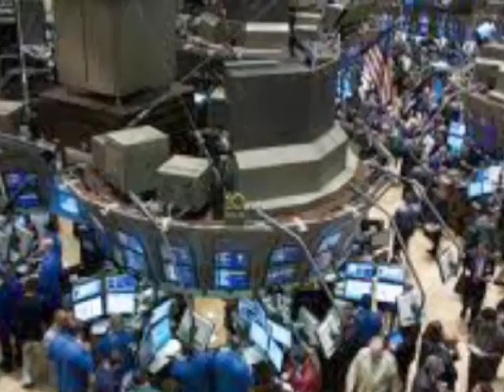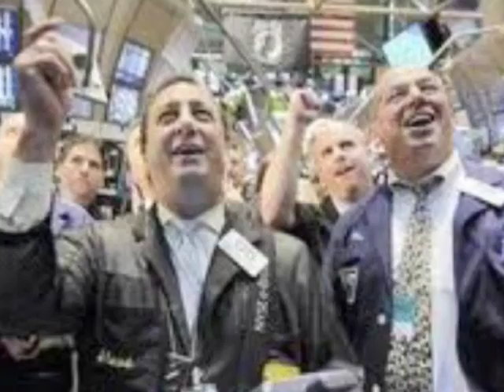Sienge un saawe (extraits) Gaston Jung François Rossé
En prologue inopiné, une très courte séquence théâtrale improvisée à l'Auberge des "Deux Clefs" à Ebersmunster (spécialité de la matelote) en présence de Gérard Siracusa et Sylvie Levesque.
           Südweschtwiend, Frej, Frejer am frejschte, s'leedel vum Beau Monde, sont extraits du cabaret poétique "Sienge un saawe" de Gaston Jung, mise en scène et textes, musique de François Rossé, Géraldine Keller, voix,  Denis Forget, accordéon, Jean-Daniel Hégé, contrebasse, François Rossé, piano. Séquence enregistrée (audio) à l'Auberge du Cheval Blanc en 2002.
                  L'Alsace, en moi, est dans le fait d'être bilingue fondamentalement; pensées et musiques de langues elliptiques donc, et non centralisées. Dès que l'on vit la frontière, l'intermédiaire devient dynamique et parfois le fait d'être assis entre deux chaises est porteur d'une belle énergie car l'identité n'est pas un cliché mais mouvement contrairement aux fixations politiques et artistiques partisanes. La rencontre avec Olivier Messiaen n'a pas empêché celle de Bernard Lubat ou de ce cabaret à Schiltigheim. L'improvisation, au piano paléophone (ancienne cithare)  m'induit à croiser le koto de Mieko Miyazaki, la voix et le txistu basque de Mixel Etxekopar, la clarinette de Sylvain Kassap, le tamburello de Carlo Rizzo où le Nô re-visité de Shiro Daïmon; ce qui est possible au niveau de l'oralité me semble aussi tout à fait pertinent au niveau de l'écriture, dans le geste du compositeur qui peut interroger son espace historique (cf "Oînos", cantate sur le vin sur Youtube) comme son environnement géographique. L'homme n'est pas un monolithe minéral, mais une culture bouillonnante issu du lointain de nos ancêtres qu'il lui suffit d'accepter et de gérer artistiquement... c'est peut-être cela, une attitude maximaliste qui me semble bien en phase dans l'actualité d'aujourd'hui ...  François Rossé